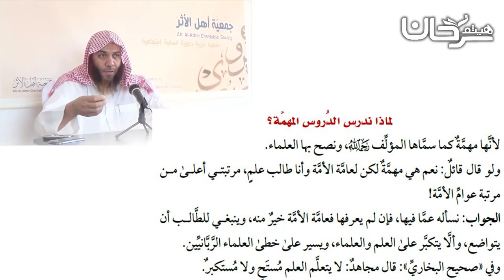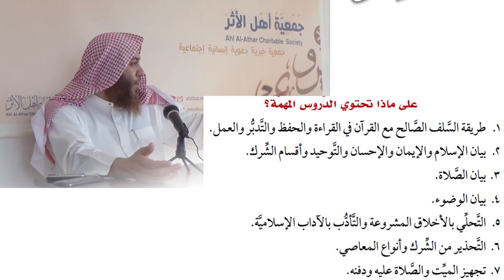81/02 لماذا ندرس هذا المتن؟ وفهرس الكتاب.